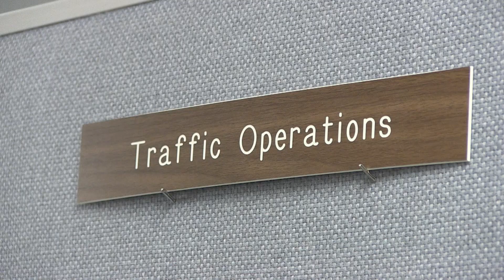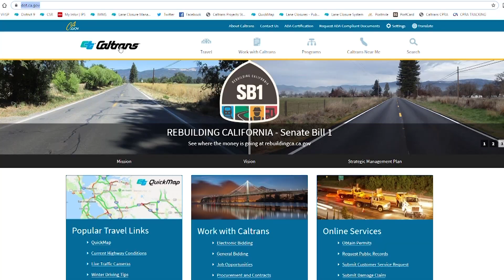Caltrans District 9 - Women in Transportation: Maintenance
March is Women in Transportation Month and at Caltrans, there are thousands of women working every day to improve and maintain the California State Highway System. In Caltrans District 9, you’ll find women working in a variety of fields, including our maintenance yards. In this video, we’ll introduce you to a few of the women working in maintenance who’ll tell you what it’s like to be a woman in transportation.